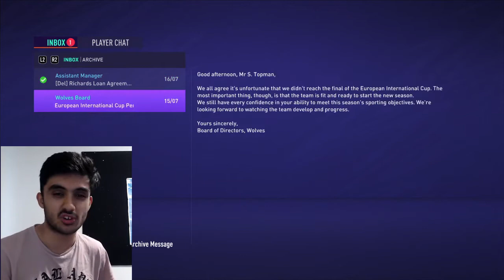£50 MILLION CDM SIGNS!!! LET THE GAMES BEGIN... | FIFA 21 WOLVES CAREER MODE #3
If you're into Movies, TV Reactions and/or comic books as well check out my 2nd channel...TM2